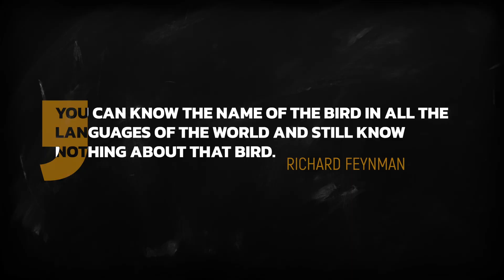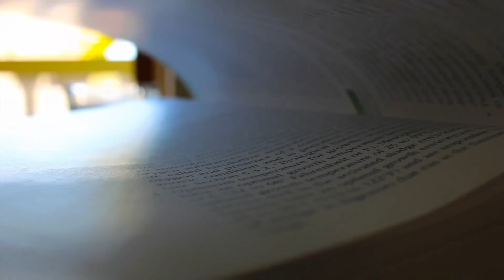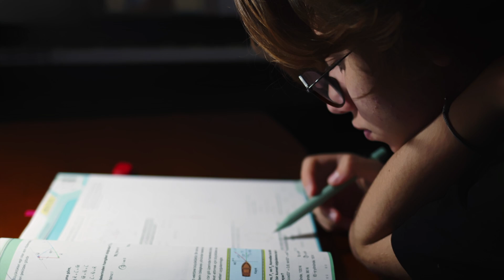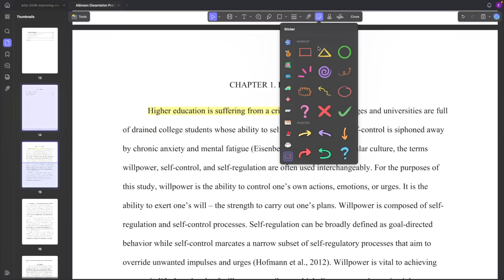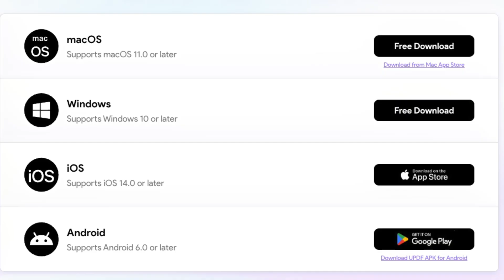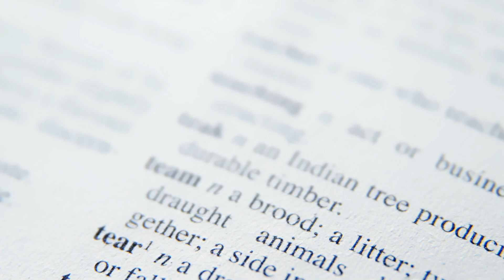Your Brain Isn't Made for Reading (Here's Why)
Featured Tool:
Claim UPDF Discount:

The Neuroscience of Reading | How to Study Smarter With SQ3R (Not Just Read More)

Most students read for hours but remember almost nothing. That’s not your fault. We were taught to read textbooks like novels — line by line, eyes moving, brain asleep. But real learning doesn’t happen from rereading. It happens when you engage your brain.

In this video, I break down the neuroscience of reading, using research-backed strategies to help you move from passive reading to active understanding. You’ll learn a modern, brain-friendly version of SQ3R (Survey, Question, Read, Recite, Review) and how to use it to study faster, remember more, and actually understand what you read.

I’ll also show you how digital tools like UPDF can turn PDFs and online readings into fully active learning sessions with annotation, AI summaries, mind maps, and more.

Whether you're in high school, college, or returning to learning as an adult, this approach can transform your study habits.

00:00 Why reading more doesn’t equal learning
00:14 How your brain processes text (saccades, chunking, and meaning)
00:56 What SQ3R actually is and why it works
01:10 Step 1: Survey — priming your hippocampus
01:52 Step 2: Question — activating curiosity and dopamine
03:40 Step 3: Read — how to “hunt” for key ideas
05:02 Active reading with UPDF (annotations, AI, mind maps, OCR)
06:53 Step 4: Recite — the testing effect and deep learning
07:56 Step 5: Review — consolidating ideas into a schema
09:24 Why understanding matters more than memorizing
10:12 Feynman’s principle of learning
10:44 How to stop fooling yourself into thinking you learned
11:00 A neuroscience-backed path to true understanding

• Neuroscience of reading
• Active vs passive learning
• SQ3R method explained
• How to remember more from textbooks
• Richard Feynman’s approach to understanding
• Dopamine, curiosity, and attention
• Memory consolidation and the testing effect
• How to study with PDFs digitally
• How to annotate effectively
• Building schemas and neural networks

🔥 Study Tools Mentioned

Turn your PDFs into a full active-learning system with annotation tools, mind maps, AI summaries, OCR, and device syncing.
Up to 50 percent off Black Friday until Dec 1

MusicCreator.ai
Create custom AI music for focus, studying, or content creation.

15minute.ai
Listen to high quality 15 minute book summaries while you drive or walk.

Edcafe
AI tools designed to support teaching, lesson planning, and instructional clarity.

vidIQ
YouTube growth tools for keywords, analytics, and channel strategy.